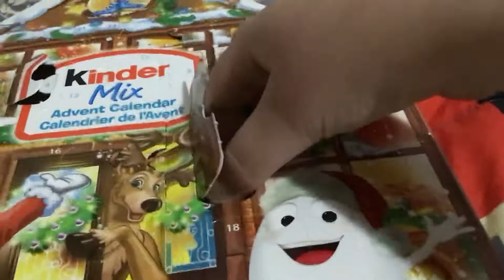Kinder mix calendar(day 5)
Mmmmm chocolate!